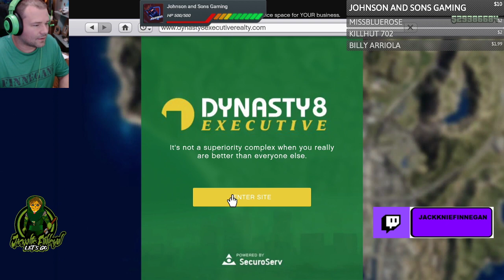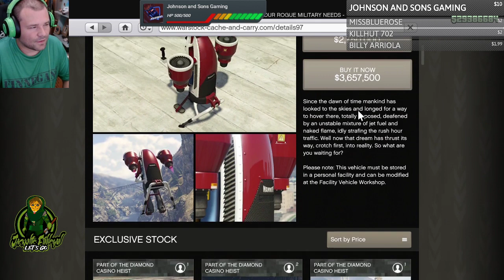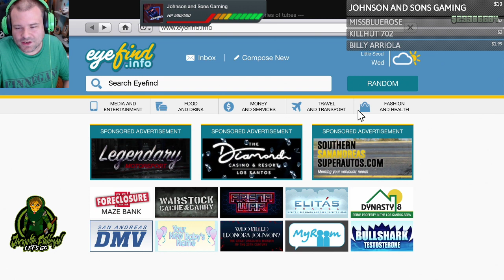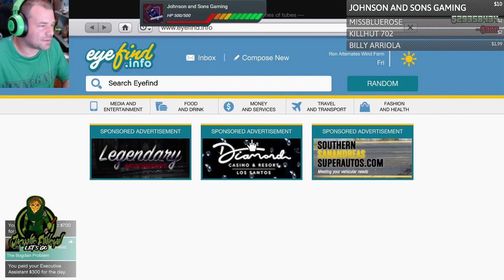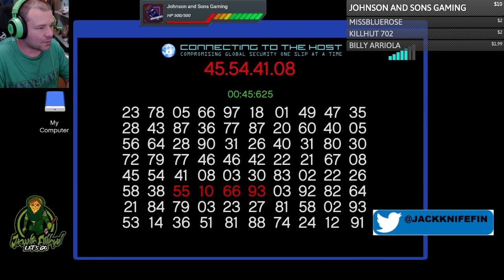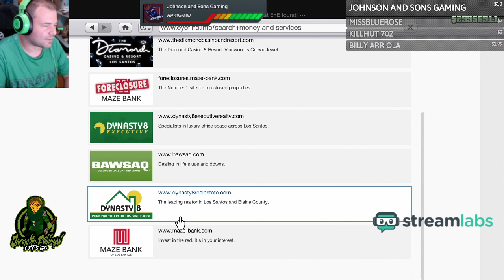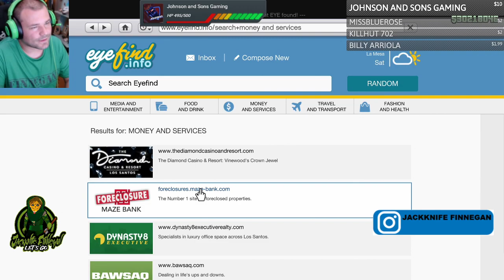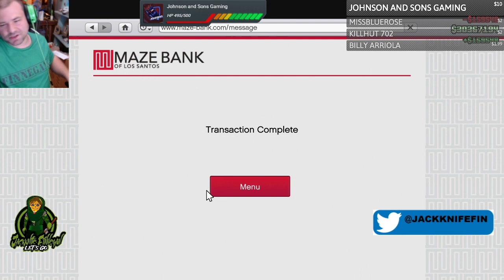GTA 5 Online Easy Money, Live Money Grind Guide $258K HR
GTA 5 Online Easy Moeny, Live Money Grind Guide $258K HR